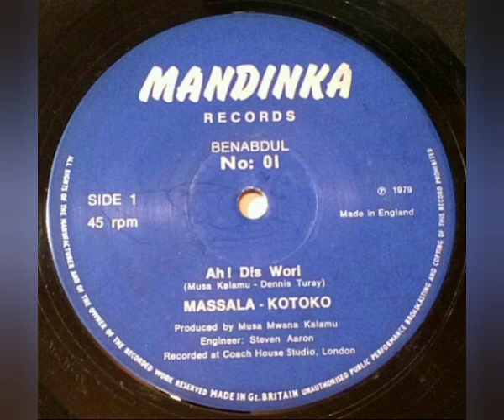La Guitarra Sámaria - Massala Kotoko (Dennis Turay - Musa Kalamu) - Ah! Dis Worl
Sello: Mandinka Records – Benabdul No: 1
Formato: Vinyl-Lp 12", 45 RPM
País: UK
Año: 1979
Estilo: African-Highlife

Agradecimiento a Ed. Zarache quien comparte el audio de este maravilloso disco 👍🏼